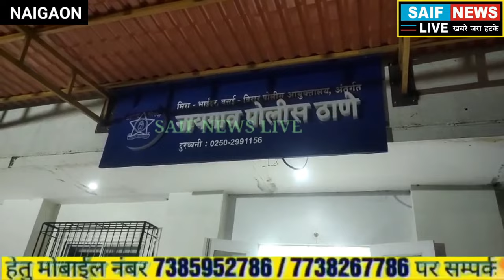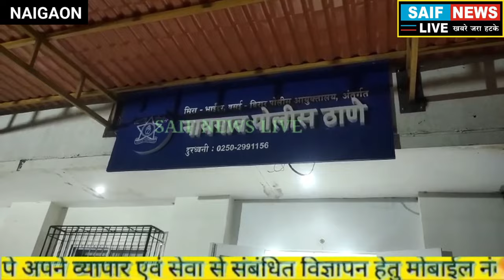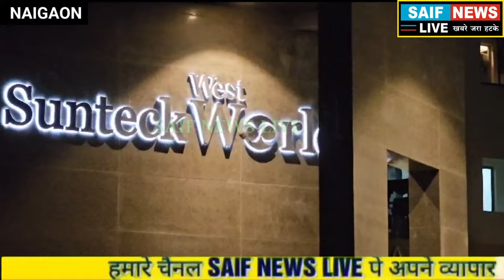Love Sex and Murder मुंबई के पास नायगांव में महिला के शादीशुदा प्रेमी ने महिला को उतारा मौत के घाट।